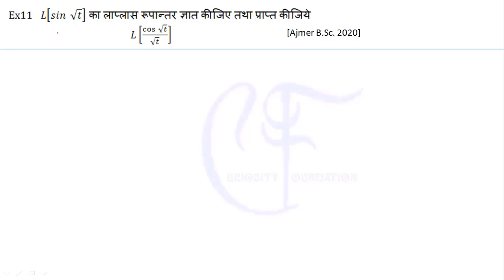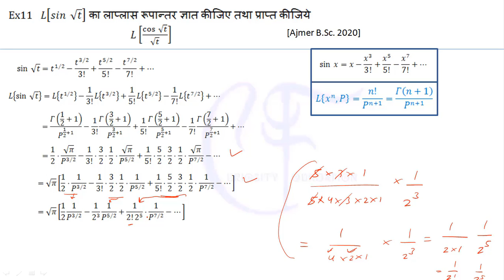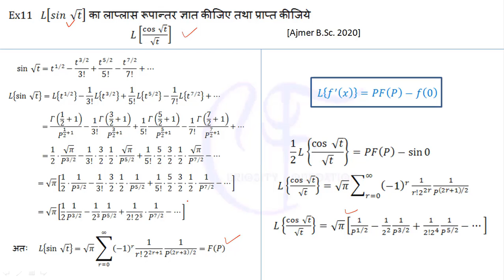Laplace Transform || लाप्लास रूपान्तर || Example 11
curiosity foundation
Differential Equation
DE
हल करने की विधियाँ
अवकल समीकरण
Integral Transform
समाकल रूपान्तर
Laplace Transform
लाप्लास रूपान्तर
Linearity Property of Laplace Transform
लाप्लास रूपान्तर का रैखिकता प्रगुण
Null Function
शून्य फलन
Laplace Transform of Some Standard Elementary Functions
कुछ मानक प्रारम्भिक फलनों के लाप्लास रूपान्तर
Some Important Properties of Laplace Transform
Change of Scale Property
माप परिवर्तन प्रगुण
Shifting or Translation Property
कुछ मानक प्रारम्भिक फलनों के लाप्लास रूपान्तर की सारणी
Division by x
x से भाग
Multiplication of Positive Integral powers of x
x की धन पूर्णांक घातों का गुणा
Laplace Transform of Derivatives
अवकलजों के लाप्लास रूपान्तर